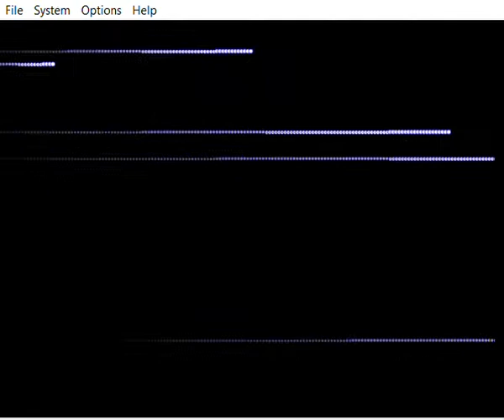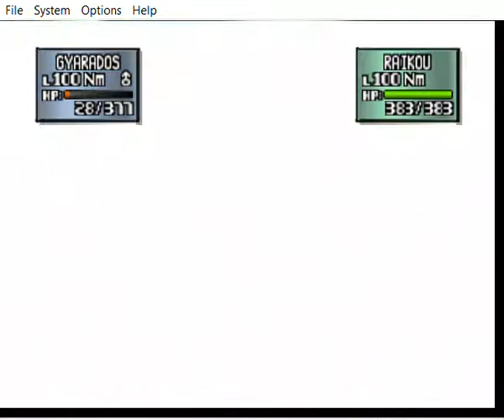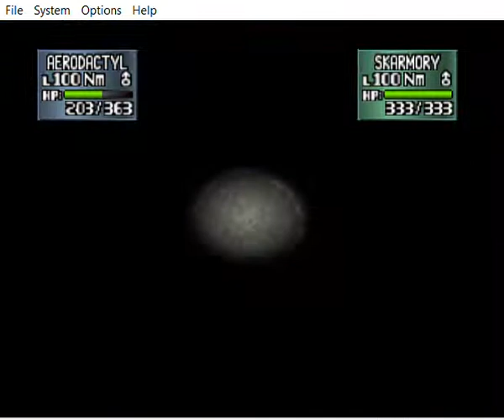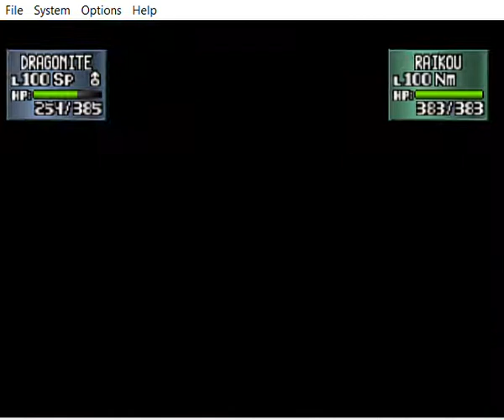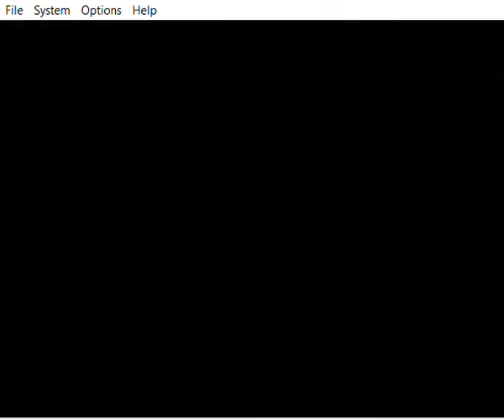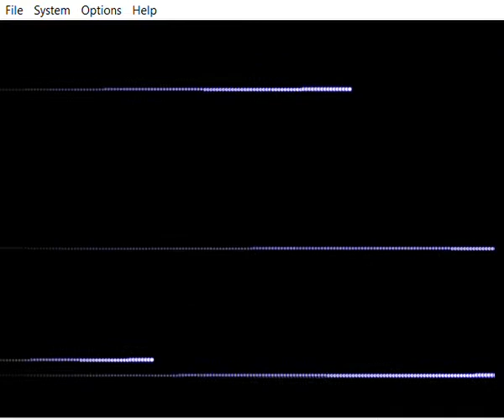Pokémon Stadium 2 - The Armor Piercer